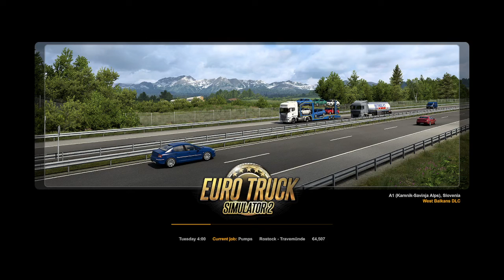EuroTorq Samonator - The Plart Through - Plart 2